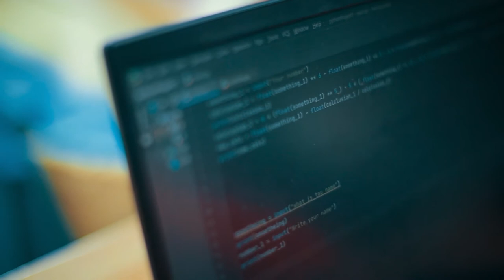🤩 5 ta universitetga muvaffaqiyatli qabul qilingan Musajon Maxsudov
🤩 5 ta universitetga muvaffaqiyatli qabul qilingan Musajon Maxsudov qolgan 4 tasidan voz kechib nega aynan INHAni taladi?!

🤔Biznes yoki IT ?

"DATA" jamoasi a'zosi Musajon Maxsudovning qaysi yo'lni ma'qul ko'rganini va nima uchun bu tanlovni qabul qilganini video orqali tomosha qiling🎥...